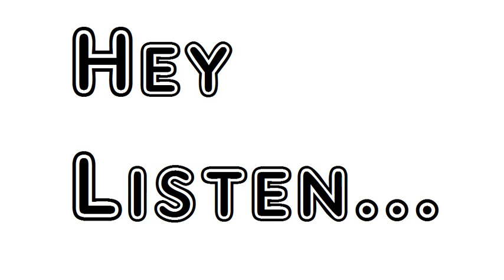Poem The Statesmen Ambrose Bierce